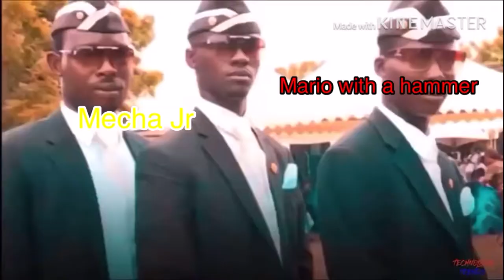Mario and Rabbids Kingdom Battle as vines Pt2